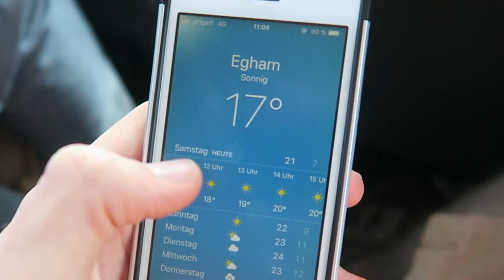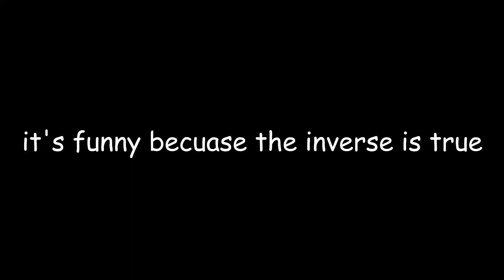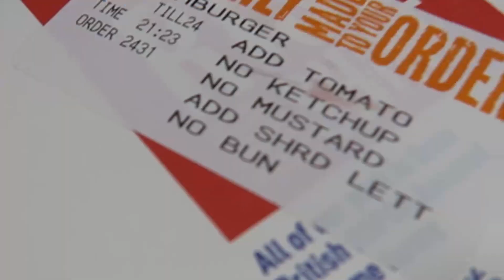brighton flashmob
i saw your pictures of your early morning bike ride